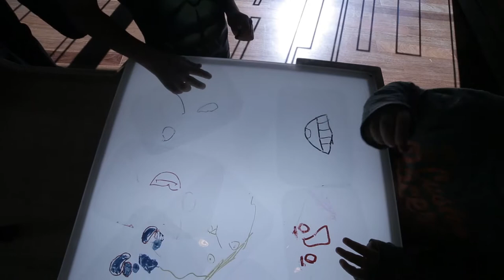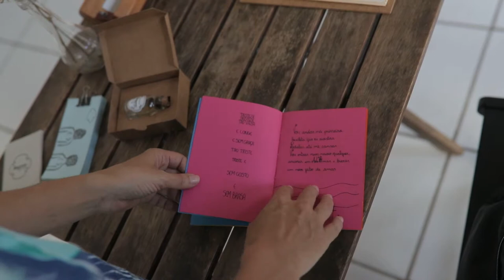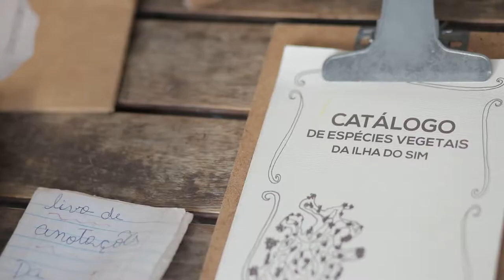Reel Tape Economia Criativa Brasil/2018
Uma coletânea de imagens relativas à Economia Criativa que realizamos em 2018 em diversos estados brasileiros.